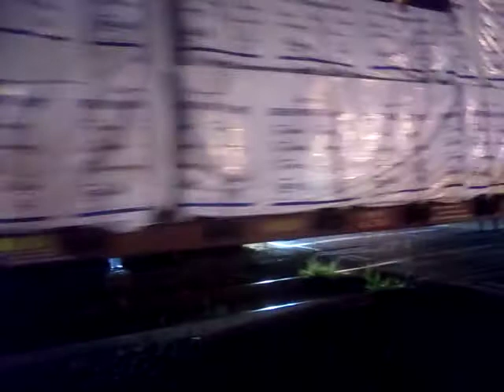Chasing Conrail SA31 6242 departing at cross street